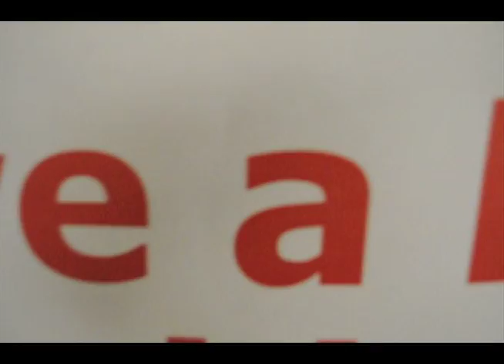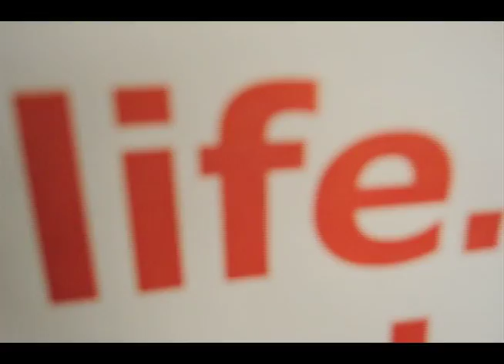the human BEAn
TheRentalShop.blogspot.com